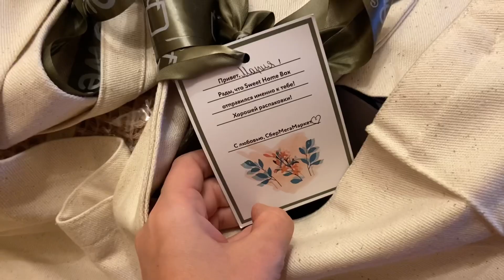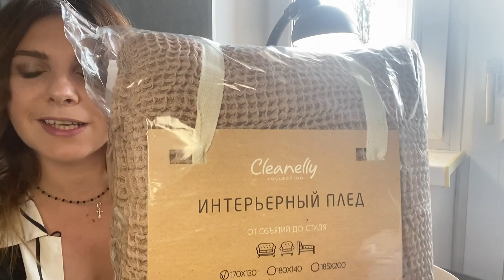🌿УЮТНЫЙ ДОМ🌿Преображаем пространство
🌿ВИНТАЖ В ИНТЕРЬЕРЕ🌿Как использовать и где купить🌷VINTAGE 🌷 Fleamarket